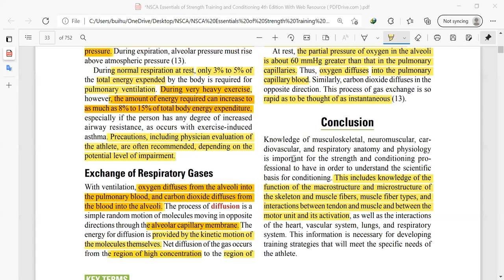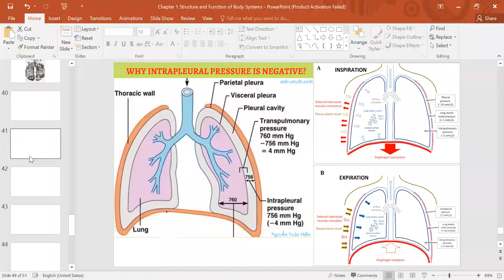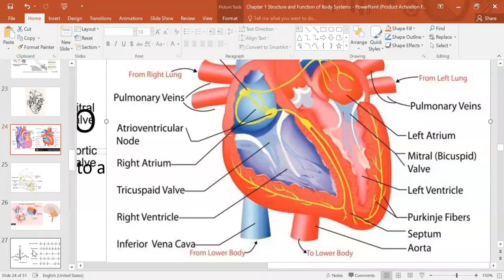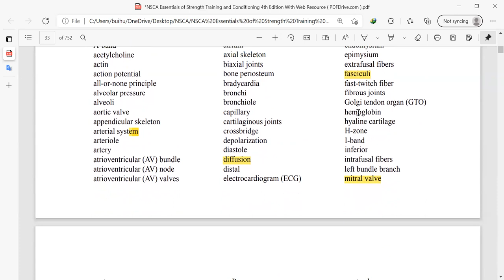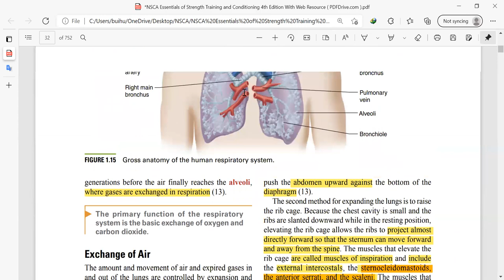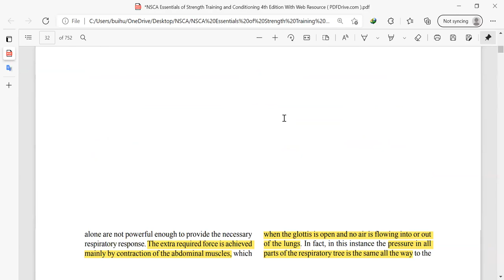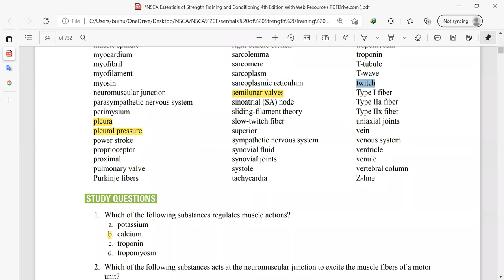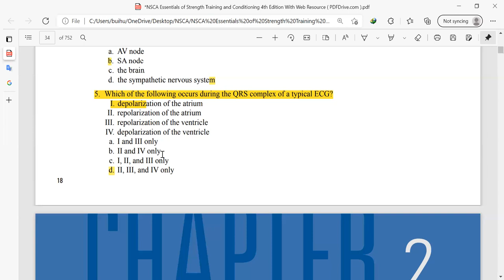NSCA buổi 4 video 2 Lung, Sumary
Ôn lại các từ khóa quan trọng của bài 1 về cơ thể người